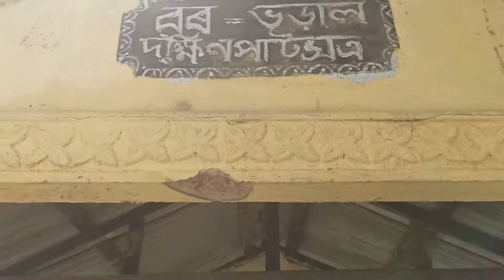দক্ষিণপাট সত্ৰৰ এই পৌৰাণিক বস্তুবোৰ দেখিছেনে?? মণিৰাম দেৱান আৰু সত্ৰ ৰ সম্পৰ্ক কি? Heritage Assam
Know about Relation of Moniram Dewan and ancient culture of Assamese people. Some old family of Assam known as very rice in culture of assam related with Some Satra